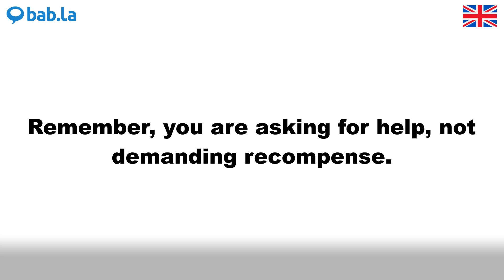RECOMPENSE pronunciation | Improve your language with bab.la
Improve your spoken English by listening to RECOMPENSE pronounced by different speakers – and in example sentences too. Learn and love languages with bab.la.